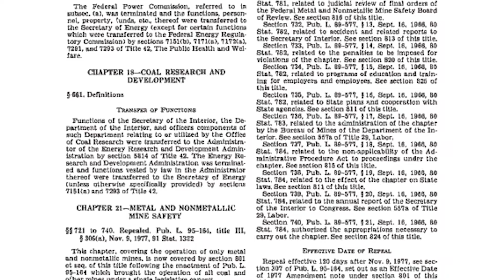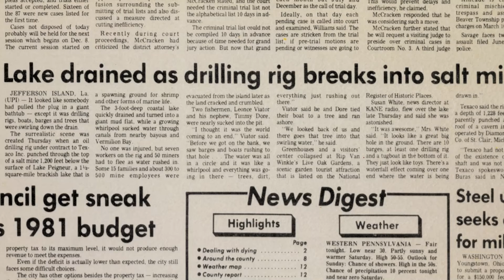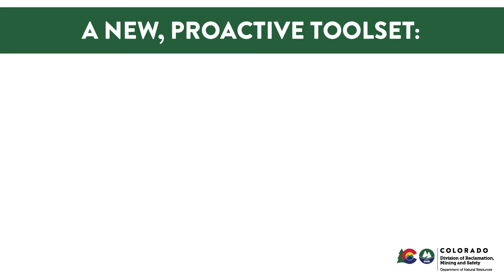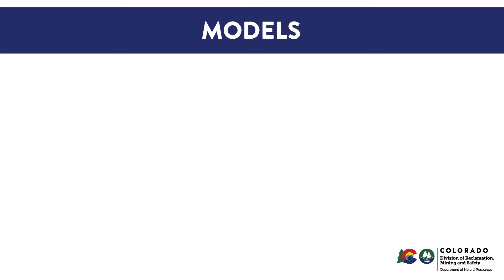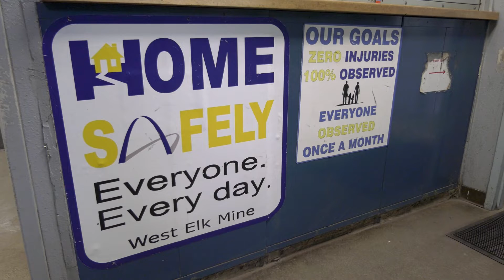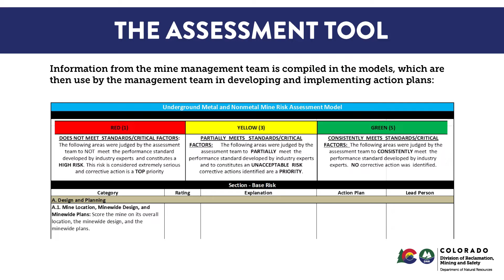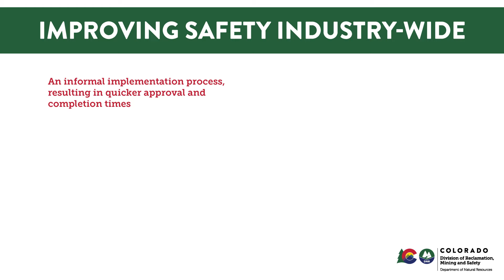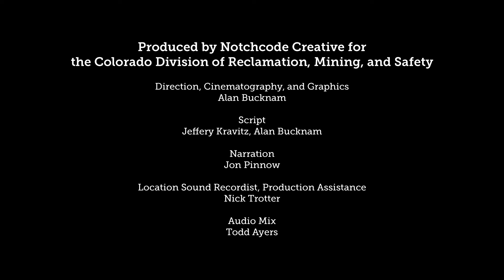Mine Emergency Risk Assessment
Assessing Emergency Risk